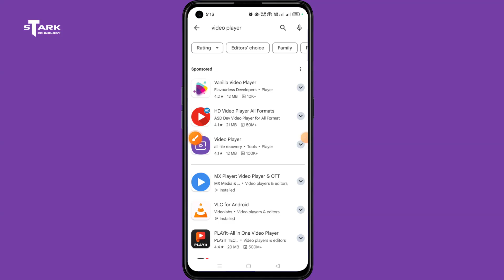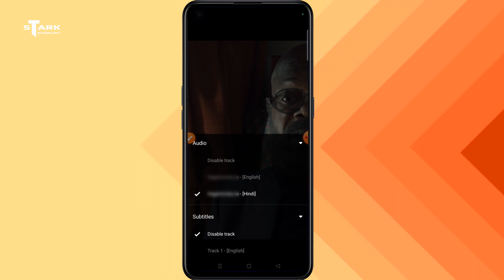Best EAC3 Video Player for Android 2024 | All Format Video Player for Android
Entire this Video I am going to tell you - All Format Video Player for Android which can play all types of Audio format on your Android device. So, it's a Best EAC3 Video Player for Android in 2024. If you want to play EAC3 Audio Format Video on Android Device then you can use this application.

1. All audio format supported video player for android
2. All format video player for android
3. Best eac3 player for android
3. Best eac3 video player for android
4. Eac3 audio support video player app

This is Not a Promotional video. Here I have tried to teach you somethings from my knowledge. Here I told you All Format Audio supported Video player for Android if Eac3 Audio not support then you can try this Media Player app.